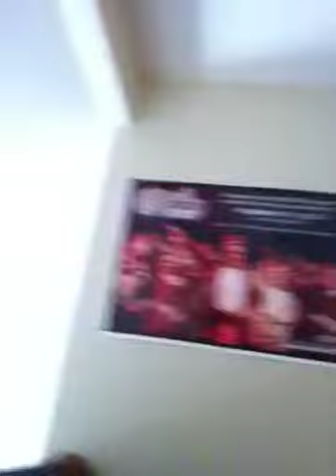Hayden is bored ep. 10: NEW SHOW!!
Tristan wants to do a new series on his channel!